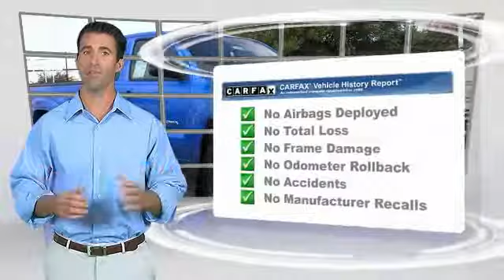2009 Toyota Tacoma Toyota Of Huntington Beach 270694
2009 Toyota Tacoma 2WD ACCESS I4 MT PRERUNNER

18881 Beach Blvd.

TOYOTA OF HUNTINGTON BEACH PROUDLY SERVING ORANGE COUNTY, HUNTINGTON BEACH, COSTA MESA, GARDEN GROVE, IRVINE, WESTMINSTER, AND SURROUNDING SOUTHERN CALIFORNIA LOCATIONS. THIS BLUE 2009 Toyota TACOMA IS EQUIPPED WITH A 2.7L DOHC EFI 16-valve I4 VVT-i engine, MANUAL TRANSMISSION, AND RECEIVES AN ESTIMATED 20 City/26 Hwy MPG. OR VISIT US AT 18881 BEACH BLVD HUNTINGTON BEACH, CA 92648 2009 Toyota TACOMA 2WD ACCESS I4 MT PRERUNNER Looks and runs great. Good tires and brakes. Engine and transmission run smooth. Damage free. Immaculate inside and out. 12 mo. Free maintenance included. FREE CARFAX! We have great interest rate and financing for ALL credit situations.. Blue 2009 Toyota Tacoma PreRunner RWD 5-Speed Manual with Overdrive 2.7L I4 SMPI DOHC Recent Arrival! Odometer is 14586 miles below market average! 26/20 Highway/City MPG Awards: * 2009 KBB.com Best Resale Value Awards * 2009 KBB.com Brand Image Awards WHY BUY at the BEACH? Our customers are our most valuable asset. If you are already a customer, welcome back. If you are new to Toyota of Huntington Beach, we would like to convince you to join the ranks of satisfied Toyota of Huntington Beach customers. Financing for all situations. Great rates available. GREAT rates for good credit. Financing for ALL credit situations. BK ok. Low score OK. (See dealer for details.) Se Hablamos Espanol. Marticular OK. Stock #: 270694 | VIN: 5TETX62N59Z606220 | 2009 Toyota Tacoma 2WD Access I4 MT PreRunner Toyota of Huntington Beach